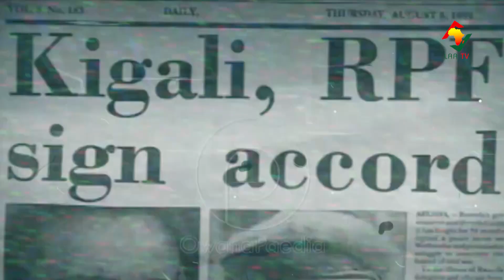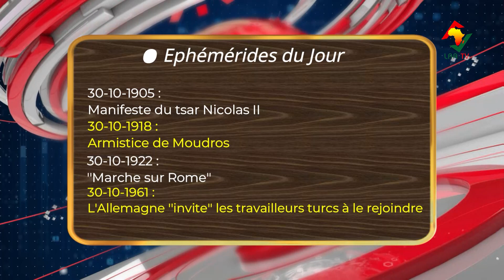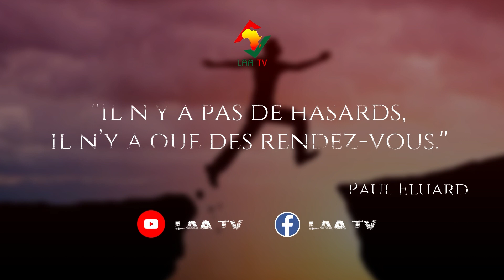LA MATINALE DU 30 OCTOBRE 2023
L'horoscope et les faits marquants de ce 30 OCTOBRE à suivre sur votre émission la matinale.

𝑃𝑜𝑢𝑟 𝑣𝑜𝑠 𝑏𝑒𝑠𝑜𝑖𝑛𝑠 𝑑𝑒 𝑐𝑜𝑢𝑣𝑒𝑟𝑡𝑢𝑟𝑒 𝑚𝑒́𝑑𝑖𝑎𝑡𝑖𝑞𝑢𝑒, 𝑐𝑜𝑛𝑡𝑎𝑐𝑡𝑒𝑧-𝑛𝑜𝑢𝑠!